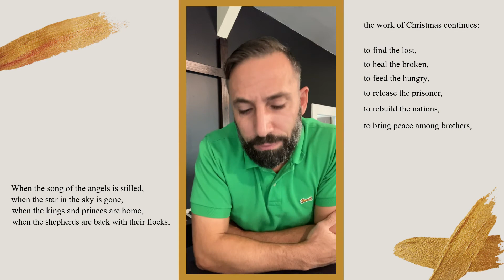The Work of Christmas by Ptr Marcio Gonzalez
Praise is the work of a believer. It is the calling of every single Christian who has looked into the manger and seen hope staring back at them. It is the response of every broken heart who came searching and found in Christ what they were looking for.

In this sermon Pastor Marcio talked about the work of Christmas. And for most of us, Christmas is a busy season. There's a lot of work to be done. But when we look to the real reason behind the celebration, the work of Christmas should not end after the holidays. The real work of Christmas as Dr. Howard Thurman pointed out is:

to find the lost,
to heal the broken,
to feed the hungry
to release the prisoner,
to rebuild the nations,
to bring peace among brothers,
to make music in the heart.